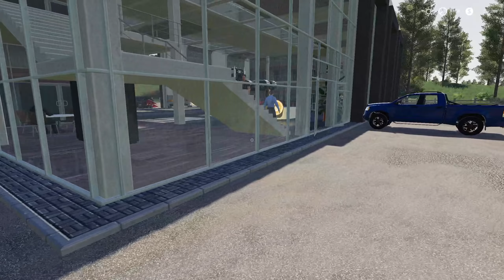ALIENS HAVE CRASH LANDED! | Mercury Farms by ALiEN JiM E10 | Let's Play FS19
I don't need to say much about this one! Sit back and enjoy!

Aliens Have Crashed Landed! Mercury Farms By Alien Jim
Episode 10 on Farming Simulator 19

Editing Computer

Macbook Pro Retina 15” (Mid 2015)

Streaming & Recording Computer

Motherboard - Gigabyte X470 Aorus Ultra Gaming ATX AM4
Memory - Corsair Vengeance LPX 32 GB 3000mhz DDR4
Capture Card - Elgato 4K60 Pro (Internal)